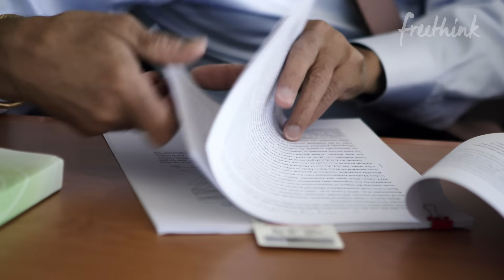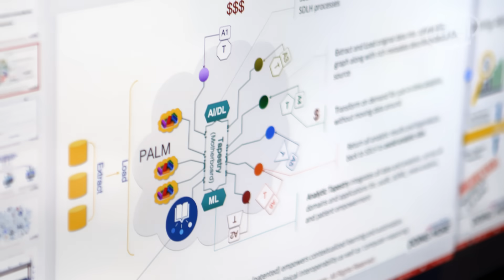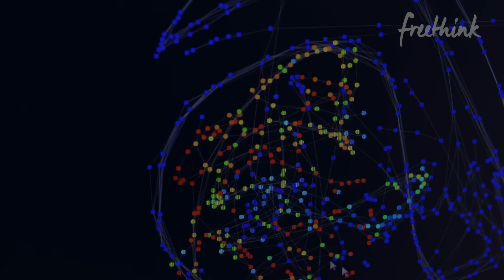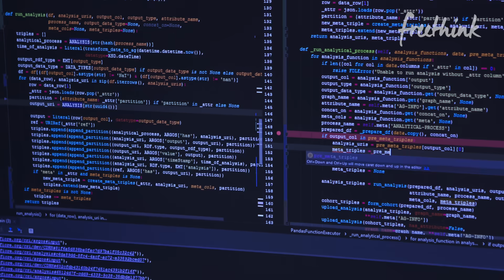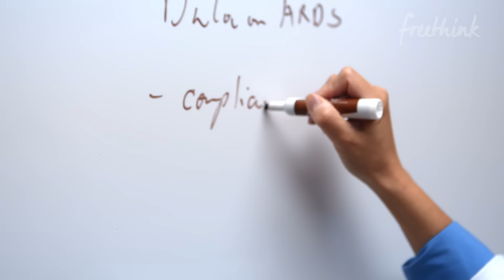Saving Lives with AI | Freethink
As hospitals collect more and more data, analyzing it is a challenge and an opportunity. Montefiore Medical Center of the Albert Einstein College of Medicine is a case study in how using artificial intelligence in hospitals can help improve outcomes. They’re working with Intel’s Healthcare AI team to develop machine learning algorithms that can see patterns within it. The result, which they call the Patient Centered Analytic Learning Machine or PALM, is continually monitoring things like cholesterol levels, blood glucose levels, heart rate, oxygen levels and more. It’s both learning from this and using AI to predict when respiratory failure, sepsis, or other bad outcomes are likely to occur. Not only can this save lives and keep patients healthy, it also allows patients to be treated faster - saving money and time for the patient, hospitals and health care system.